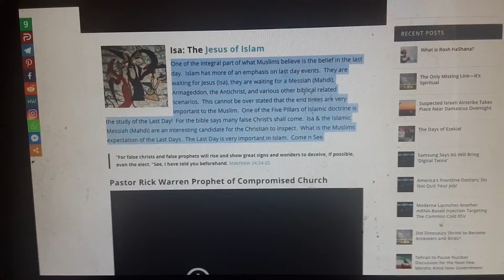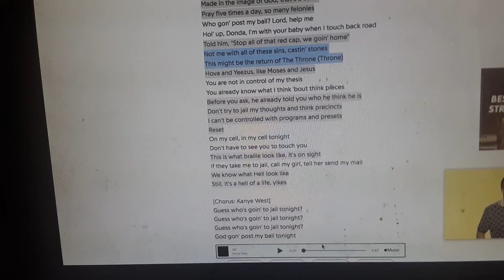The Real reason Why Everybody saying The Return..